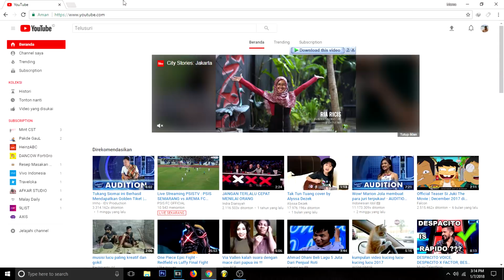CARA MEMBUAT LIDI BEKAS MENJADI BUNGA CANTIK COCOK BUAT HIASAN RUMAH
Hi sahabat..sudah pada yau belum kalau lidi bekar dirumah kamu masih ada manfaatnya?..nah kali ini Mama Nasya mau berbagi tips bagaimana sih caranya mengubah lidi bekas menjadi rangkaian bunga cantik dan unik untuk decor dirumah kamu?
nah saksikan sampai habis ya video berikut ini... ^^
How to make flowers from useful stick.